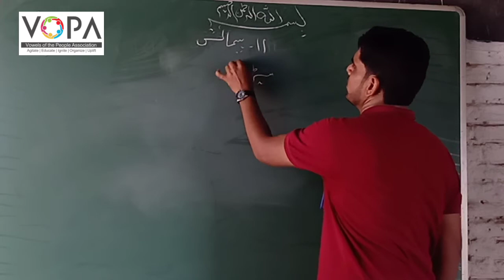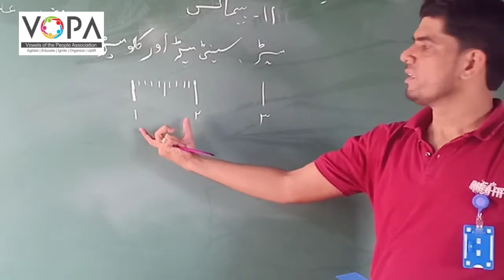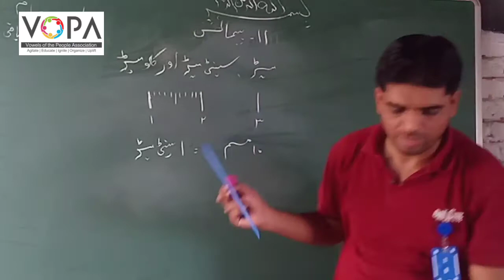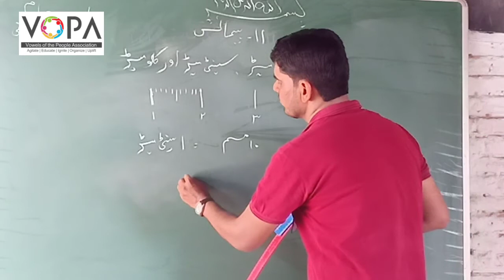4th | Maths | Chap no.11 | پیمائش | V3| VSchool